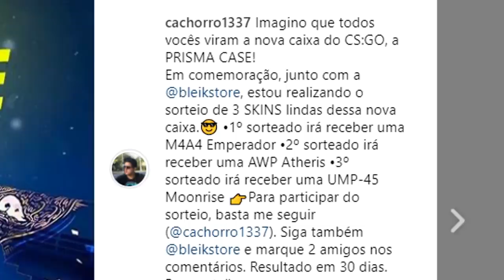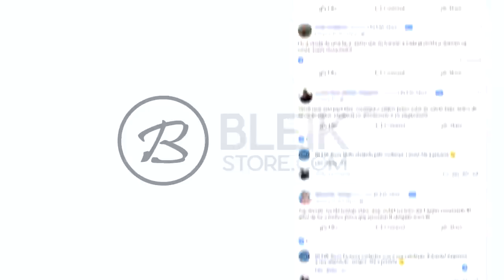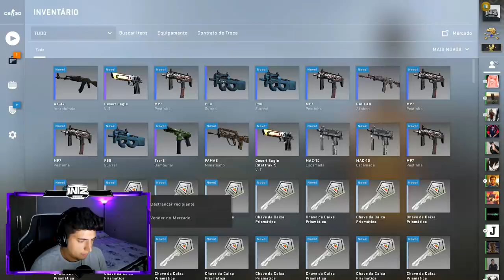ABRINDO 100X PRISMA CASE no CS:GO (Stiletto Saphhire unboxing!)